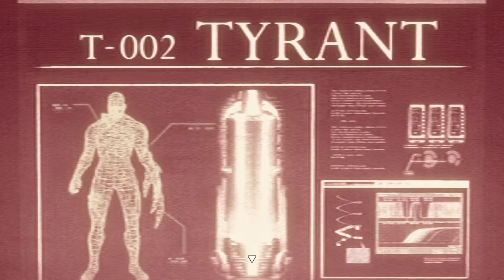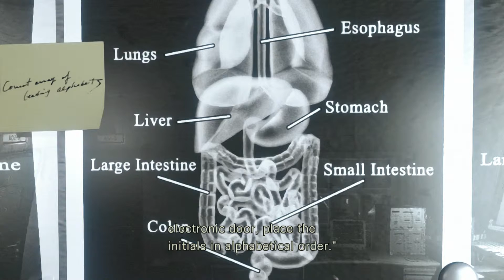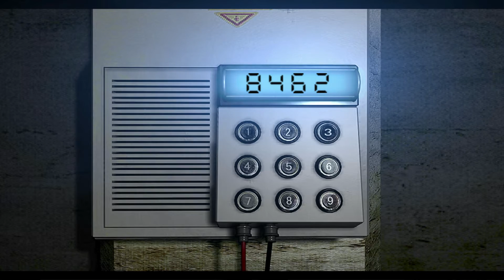Resident Evil HD Remastered - Mo Disk Mo Problems - Average Scores. Pt. 36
The Crew starts to release the locks one by one.